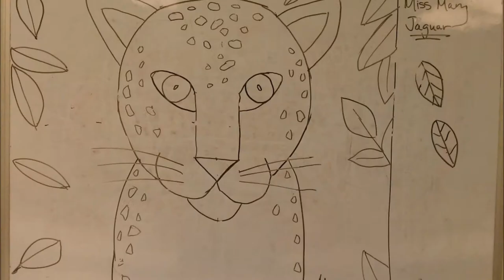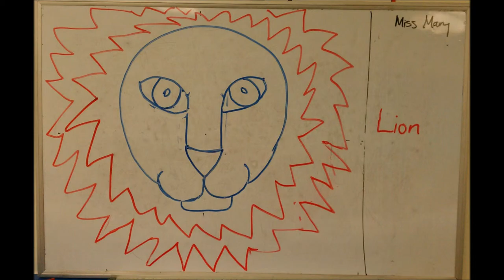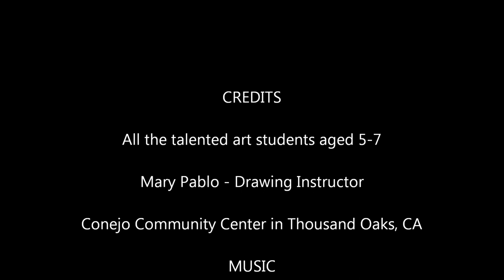Young Rembrandts Art Camp - Dinosaurs and Zoo Animals